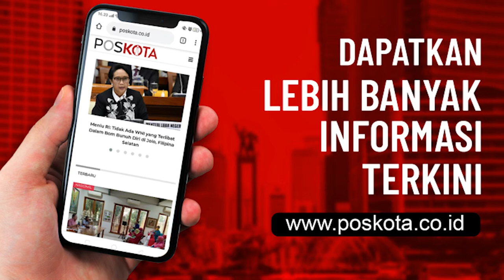TERSANGKA BANTAI SESAMA PEDAGANG BAKSO DAN KAKAK KANDUNG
Penangkapan Haerudin dari hasil pemeriksaan J yang ditangkap Polresta Depok. Haerudin dibekuk Unit I Subdit Resmob di Pimpin AKP Rulian Syauri di rumah kontrakan di Kampung Parigi, Ciseeng, Kabupaten Bogor, Jawa Barat, pada Kamis (19/11/2020) lalu.

Kabid Humas Polda Metro Jaya Kombes Yusri Yunus mengatakan, tersangka Haerudin dan J juga pernah membunuh rekannya MS saat mereka tinggal di rumah kontrakan di Kampung Parigi, Ciseeng, Kabupaten Bogor, pada Agustus 2020 lalu.